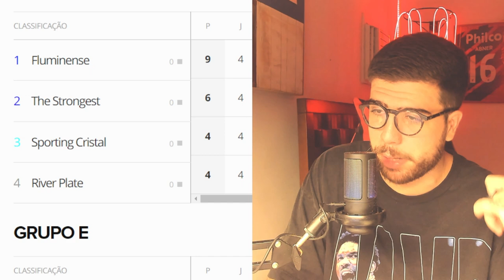O FURACÃO É COPEIRO: ATHLETICO É O PRIMEIRO BRASILEIRO CLASSIFICADO NA LIBERTADORES!